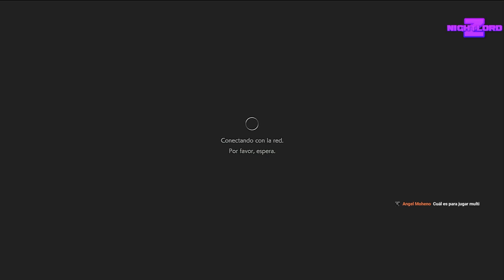RE3 REMAKE NUEVO DLC CONFIRMADO?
La noticia es oficial, sin embargo aun no hay detalles de que contendrá, en este video comento que podría ser.

EL ARCHIVO EN STEAM APARECE COMO "TU1": significa TITLE UPDATE 1, porque en steam si y no en consolas? los updates de consolas no los vemos, pasan por revisión y después los publican, en steam si son visibles, pasan por el testeo y después los publican.